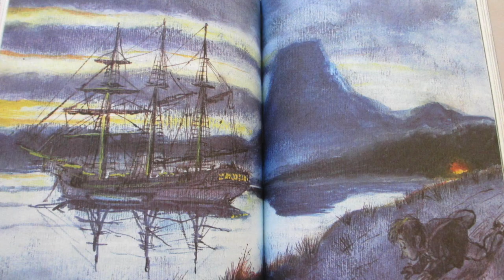Reseña de La isla del tesoro (Sin Spoilers) | Elescritor.es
Hoy os traemos una reseña de uno de las novelas fundamentales para cualquier amante de las aventuras, "La isla del tesoro" de Robert L. Stevenson. Un clásico que sin duda, enganchará a todos de principio a fin.

Gracias a @Adri_NG por su trabajo en esta reseña para Elescritor.es, un placer contar siempre con su colaboración.
📰 Somos Elescritor.es, el periódico digital que da voz a todos los escritores.
🙋🏻‍♂️Si quieres que te entrevistemos, escríbenos un mail 😉👇🏻